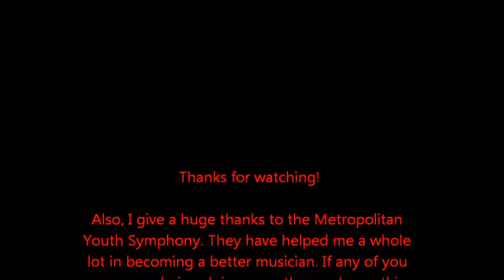Selections from Phantom of the Opera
This is the final piece that I played in the Metropolitan Youth Symphony.

Again, a big thanks to them for all that they did for me!! They truly are an amazing organization.